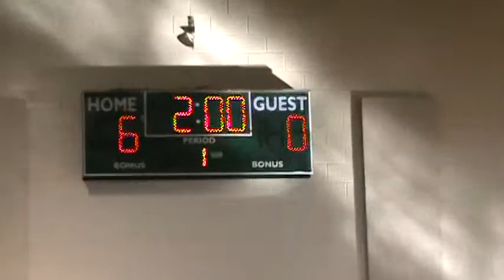Sasha vs Lake City